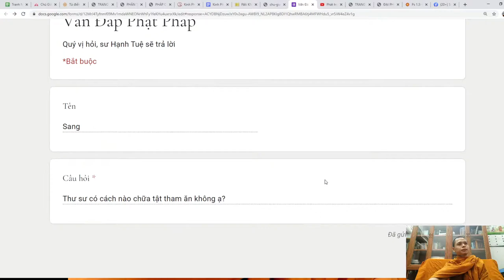98. Làm cách nào chữa tật tham ăn? Vấn đáp sư Hạnh Tuệ